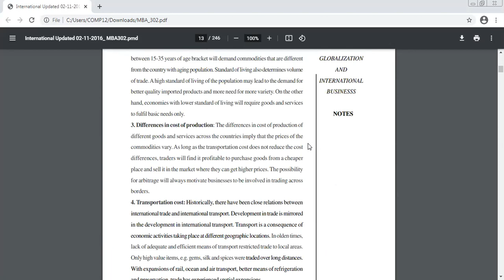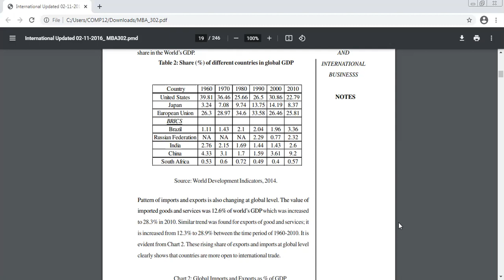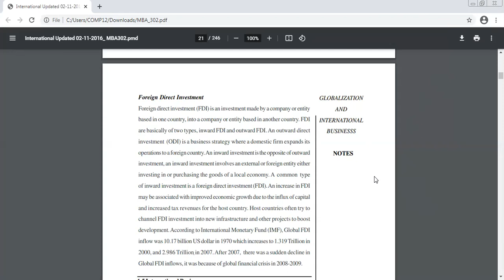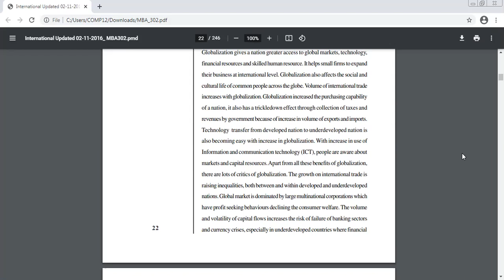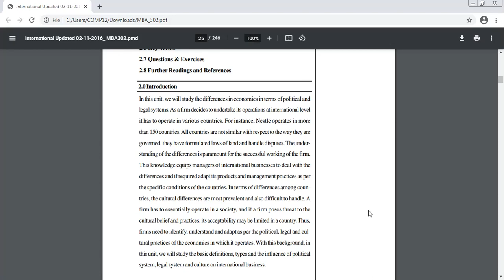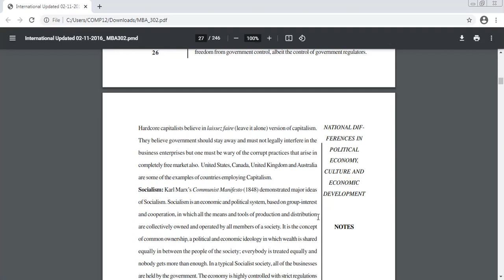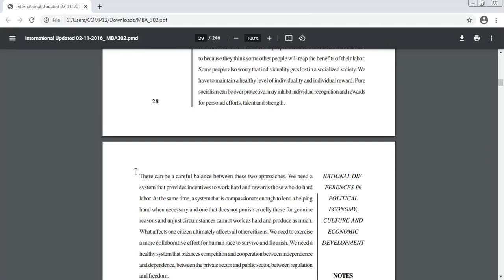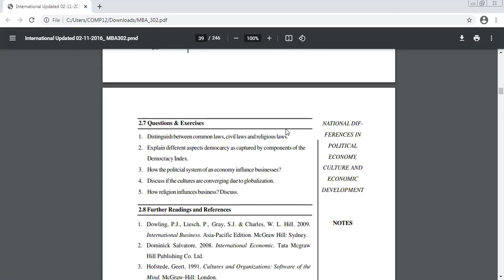YCMOU MVSM 62333 SYMBA 302 International Business & International Trade